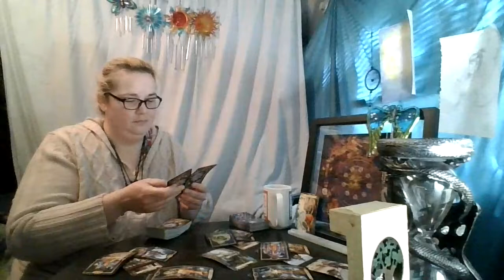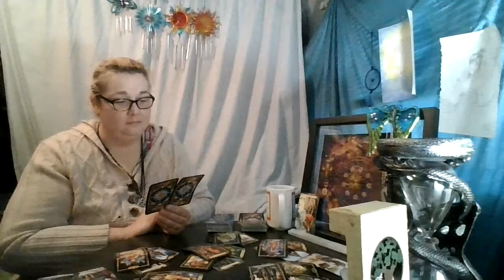Gemini 2nd 1/2 of June: It is not time yet!!!